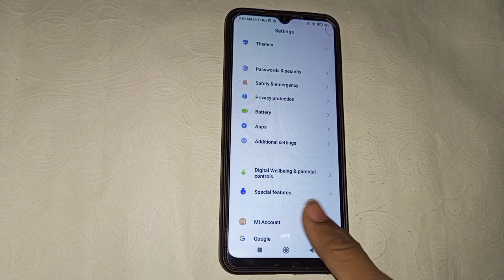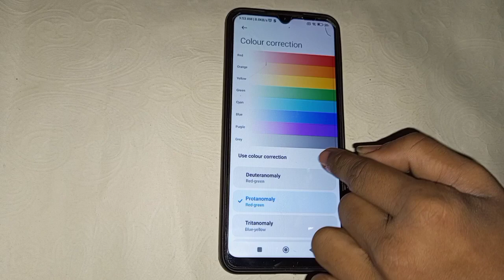Redmi 10A Mein color correction Kaise off Kare , how to off color correction in redmi 10A